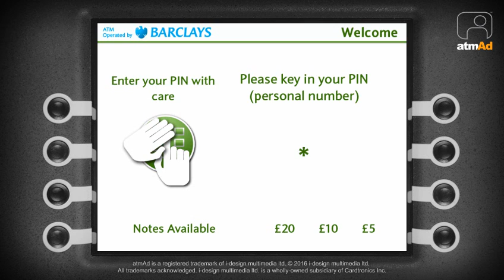atmAd Doritos AvB Asda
This campaign is across our Asda estate supporting an in-store promo as well as the exciting concept of "eliminating" the flavour you like the least. The two flavours up for elimination are Ultimate Cheeseburger and Sizzling Salsa. Consumers are encouraged to share via social media, the ways in which they would eliminate a flavour with a chance to win £20,000.